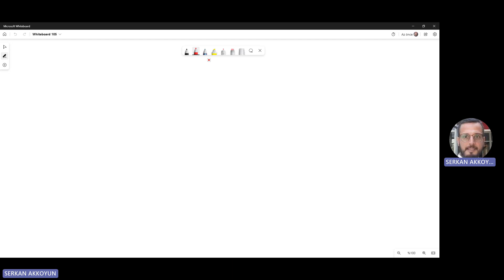Nükleer-21(Nötron Etkileşmeleri)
Fizik Bölümü Lisans Nükleer Fizik Dersi